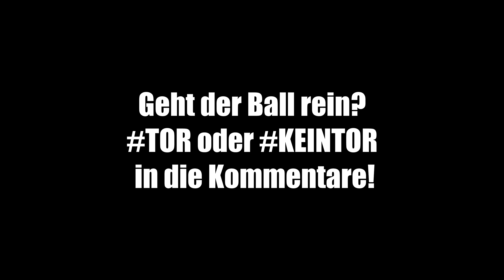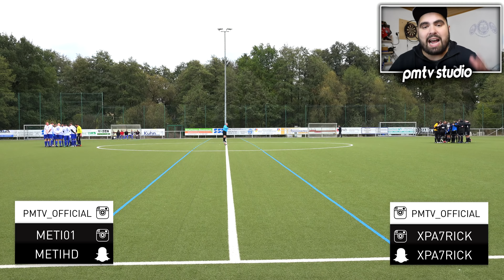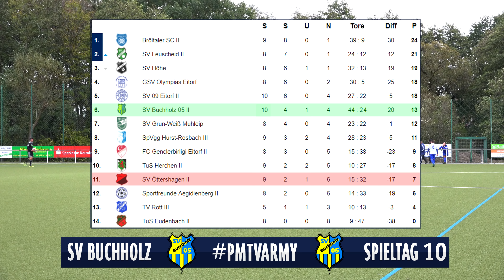KREISLIGA ZUSCHAUER RASTEN AUS! Spannendes Spiel ft vielen Highlights! PMTV